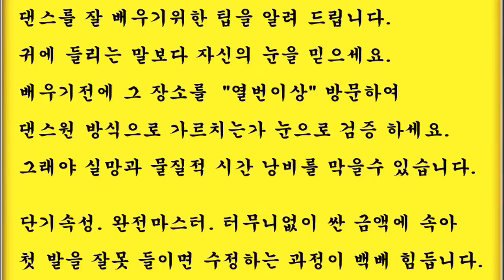사교댄스 사교춤 남성 지루박 기초 배우기 m05 14 사이드A B스탭 시연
2013 년, 12월, 개편과 동시에